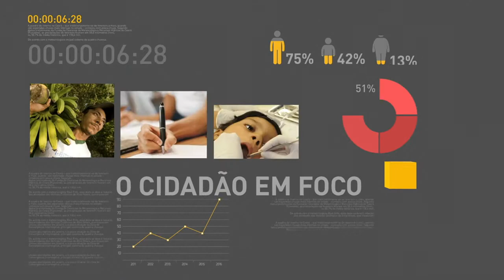BOLETIM REPÓRTER NBR 20h - 08 de maio de 2018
REPÓRTER NBR 20h - 08.05.18: Governo Federal investe mais de R$250 milhões, desde 2011, na dessalinização para garantir água boa de beber no semiárido. Veja também: projeto quer tornar o Cadastro Positivo uma iniciativa obrigatória, o que vai permitir a milhões de brasileiros usar o seu histórico para ter uma nota que reduza o custo dos empréstimos; e, no Dia Nacional do Turismo, toma posse a nova presidente da Embratur, como fortalecimento da agência e uma das estratégias para promover nossos atrativos dentro e fora do país.